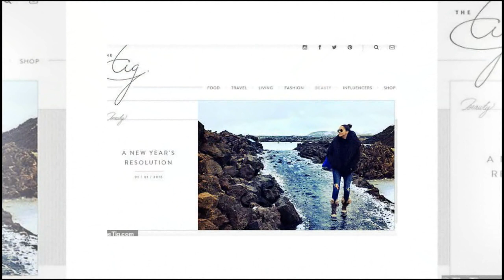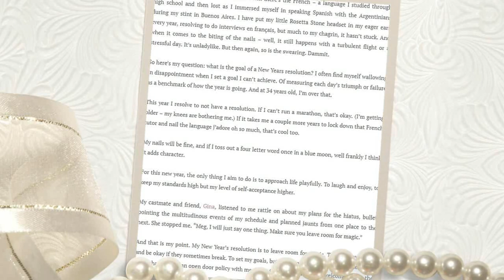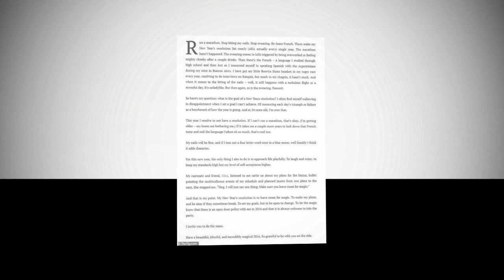How Meghan made a New Year's resolution in 2016 to 'be open to change' and 'leave room for magic'?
The ultimate inspiration! How Meghan made a New Year's resolution in 2016 to 'be open to change' and 'leave room for magic' - mere months before she met her future husband Prince Harry